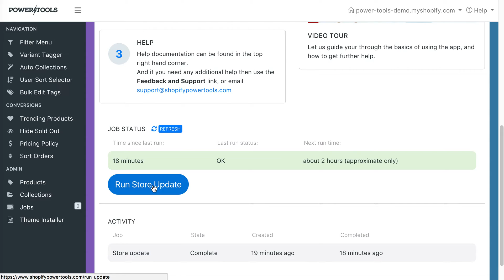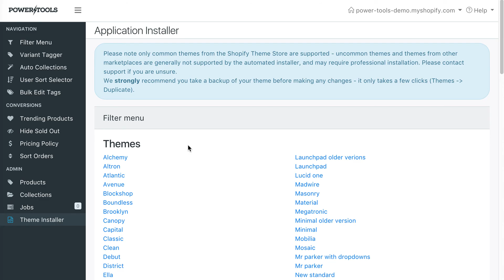Filter Menu - Admin Overview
This video covers the basics of using the Power Tools admin.